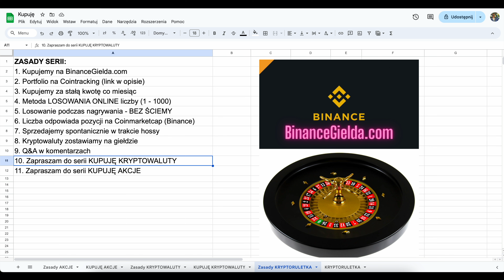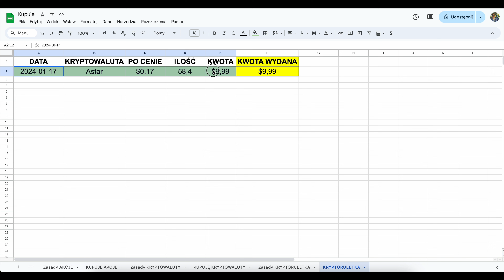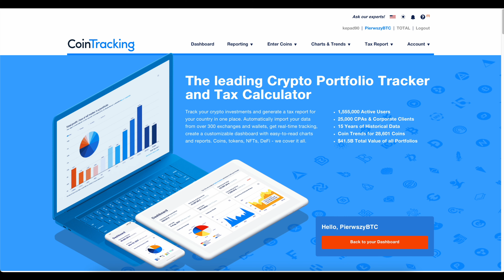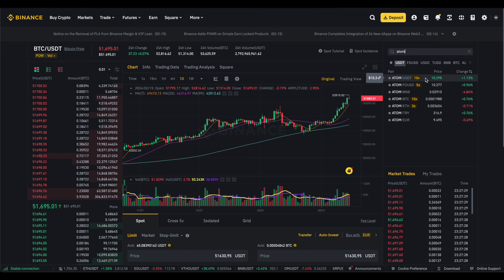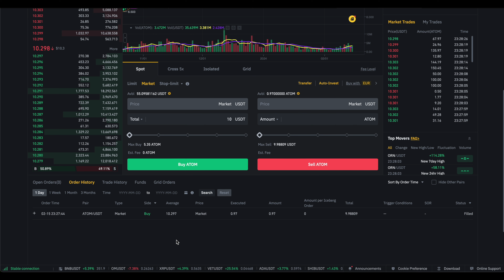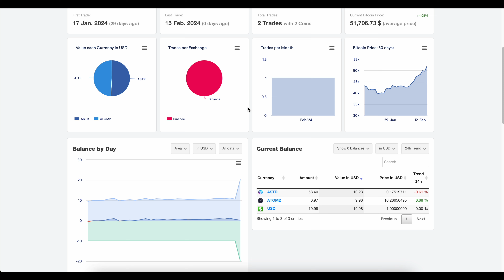👽 LECIMY W KOSMOS | KRYPTORULETKA #2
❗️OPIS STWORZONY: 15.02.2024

⏱️ TIMESTAMPS:
0:00 - Wstęp
0:37 - Zasady Serii
2:13 - Losowanie
4:19 - Zakupy
4:53 - Portfolio